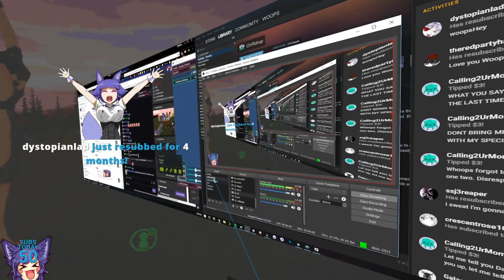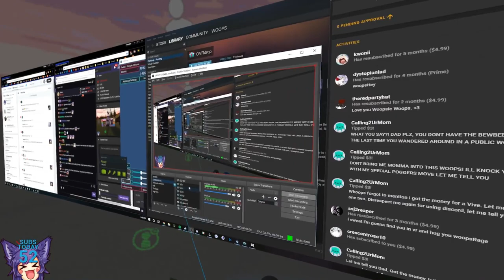woops - LIVING LIFE AS A FERRET (VRChat Highlights)